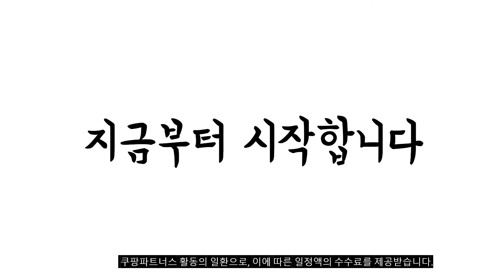이거 강력추천 가성비 최고 고양이빗 비교 추천판매순위 top10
❤️❤️❤️이거 강력추천 가성비 최고 고양이빗 비교❤️❤️❤️
1위. 페스룸 반려동물 힐링 브러쉬, 혼합색상, 1개 [20,400원]

2위. 옥희독희 뽀송 고양이 죽은털 제거 브러쉬 장모단모 공용 9.5 x 15.6 cm, 화이트, 1개 [26,440원]

3위. 옥희독희 뽀송 고양이 죽은털 제거 브러쉬 장모단모 공용 9.5 x 15.6 cm, 블랙, 1개 [26,440원]

4위. 행복한 댕냥이 반려동물 원터치 브러쉬, 블루, 1개 [8,420원]

5위. 케어펫 반려동물 사랑빗 E1, 브라운, 1개 [20,850원]

6위. 딩동펫 반려동물 꿀벌 원터치 슬리커 브러쉬 20.5 x 8.4 x 7 cm, 옐로우, 1개 [13,340원]

7위. 코멧 펫 반려동물 원터치 브러쉬 [7,260원]

8위. 트윙클펫 반려동물 와이드 원터치 브러쉬 슬리커 10.7 x 19.5 cm, 그레이, 1개 [11,900원]

9위. 행복한 댕냥이 반려동물 원터치 브러쉬, 핑크, 1개 [8,420원]

10위. 케어펫 반려동물 사랑빗 E3 장모&이중모용, 오렌지, 1개 [20,850원]